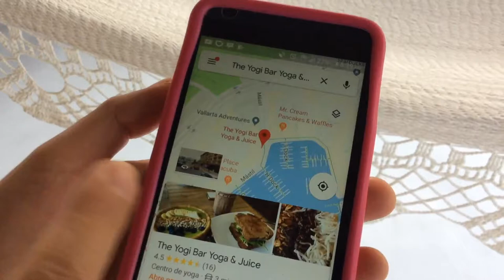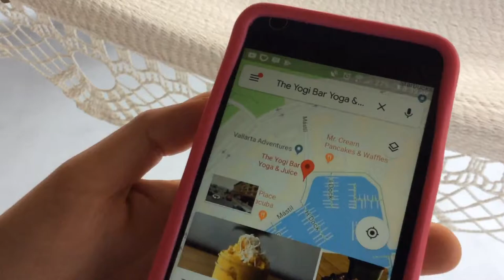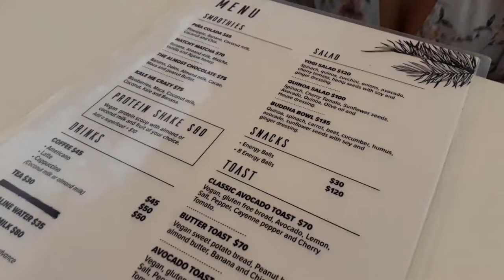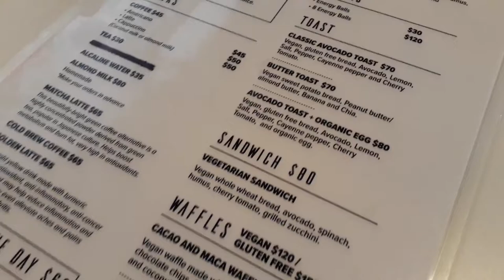Desayunando en Puerto Vallarta, The Yogi Bar en Auraventura super sano!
El desayuno mas sano y delicioso de Puerto Vallarta esta en @The Yogi Bar

con Auraventura Nos fuimos a probar sus desayunos a la Marina Vallarta

 • Delicioso y nutritivo! tambien tienen Yoga!